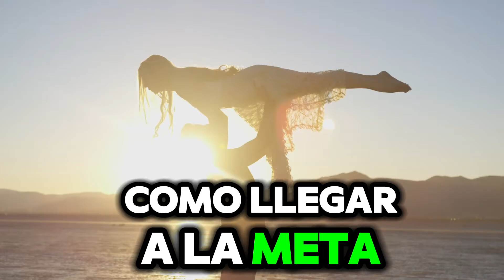YO LE ANDO HAY (432 HZ) by takeofftuesdays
Ey
Nos vamos para la quinta Dimension
Prepárense para elevar su Conciencia
Take off Tuesdays
Ey, ok ey, ok  ey, ok , ey

Yo le ando hay, yo le ando hay
Yo le ando hay y aqui
Buscando como llegar a la meta
Pero como las letras,
El doctor me Dijo que tenia Bipolaridad

Yo le dije que no era mi verdad
Nadie me cree, pero se lo que se Mueve
Desperte a la verdadera verdad
Esta nueva realidad

La que se da cuenta del sistema
(Blackrock)
Ese es el problema
No escuches a las noticias, por favor
(CNN)
Y tampoco al doctor Barbon

Aprende de finanzas
O de pronto comete unas Manzanas
Deja la Coca-Cola
Y pa' afuera el presidente vota

Ey, afuera el presidente vota
Pa' alante, pa' atrás, yo leo doy al Mundo astas
Pa' alante, pa' atrás, yo le doy al Mundo a astas

Pa' alante, pa' atrás, yo le doy al Mundo  astas
Estamos cansados de ser esclavos
Este sistema es un juego de dados
La élite matando nuestro pueblo

Y tu todavia  no creyendo
Ser libre es mi único  gol
Haz lo que tu quieras en tu Protocol
El mundo está cambiando

Y yo sigo aqui bailando
¿Quieres llegar lejos (lejos)
Deja de escuchar esos noticieros Pendejos
Vive tu vida

Subele a la radio y escucha mi Labio
Que estamos cantando y Danzando
El mundo no se está acabando
Está es cambiando

Y tu todavia no estás vibrando
Cambia tu mente y se libre
Que la libertad es increíble
Nos fuimos, nos fuimos, nos fuimos

Nos están depopulando
Los están tomando
La vacuna causa enfermedades
No te lo dirán las autoridades

Danos en el corazon
Los conspiranoicos teníamos  la Razon (zon)
Fuma la marihuana (na)
Toda la semana

El musgo marino
Es divino (yah)
Deja el alcohol (yah)
Se lo dije a Nicol

Vibra alto
Dios tiene tu respaldo
Estamos en la quinta dimension
Necesito que pongan atencion

Pa' alante, pa' atrás, yo leo el mundo a estas
Ay
Takeofftuesdays
Espero que lo hayan disfrutado
Colombia !
Mi gente
We out !